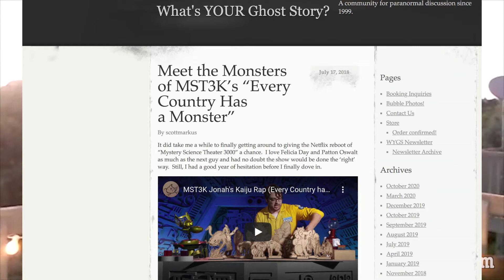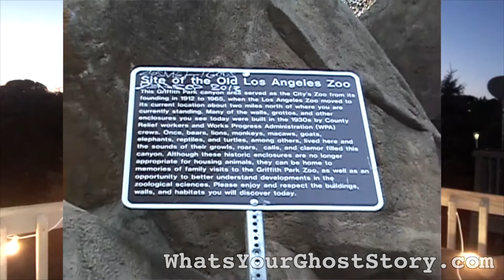Ep 15 Window Areas (Griffith Park, Los Angeles, Partrick Road Napa Valley, Kettle Moraine Forest)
0:00 - Welcome
1:10 - Wisconsin Cryptids
12:00 - MST3K "Every Country Has a Monster"
12:36 - Weekly news recap
14:04 - Comet NEOWISE / invisible things in the sky
15:38 - What's a Window Area?
16:48 - Tower or Williamsburg Hill (I incorrectly called it Horsman Cemetery), Shelby County, IL
19:00 - Griffith Park, Los Angeles / Hollywood
24:05 - Partrick Road Rebobs, Napa Valley, CA
29:20 - Kettle Moraine State Forest, WI

What is WhatsYourGhostStory.com & Who is Scott Markus?
WhatsYourGhostStory.com is a community for sharing ghost stories, your own stories and historical information since it launched in 1999.  Author and Filmmaker Scott Markus has written the book Voices from the Chicago Grave and released the paranormal documentaries "The Hidden Truth?" about the paranormal investigation into the La Crosse Drownings and the 1999 documentary "Voices from the Grave," which is about the most haunted locations in the Chicago area.  He annually speaks at paranormal conferences across America and also travels from coast-to-coast, visiting haunted sites.